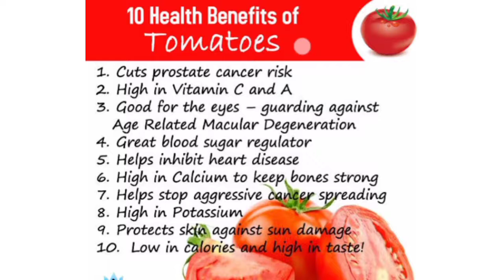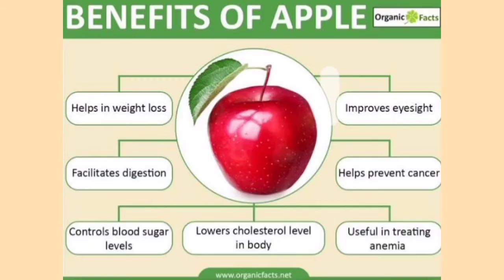Summer special salad || refreshing salad || nutritious meal || diet meal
This salad is mouthwatering refreshing n super delicious .it contains sweet n sour mild flavour